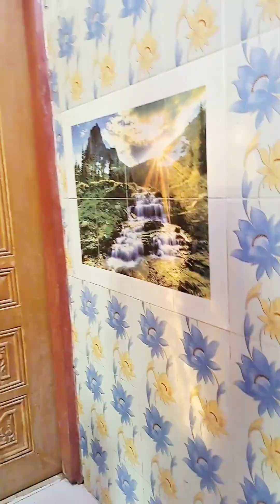নিজের বাসায় নিজেই দাওয়াত খেতে গেলাম 🥹 | Family Get-together